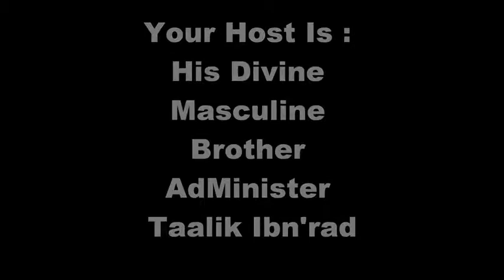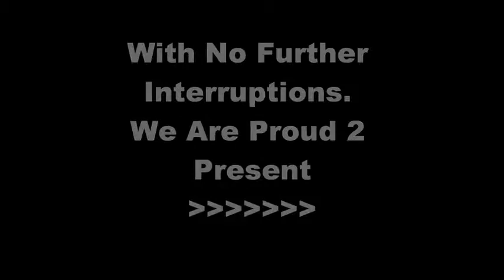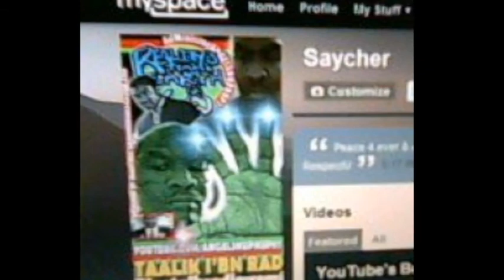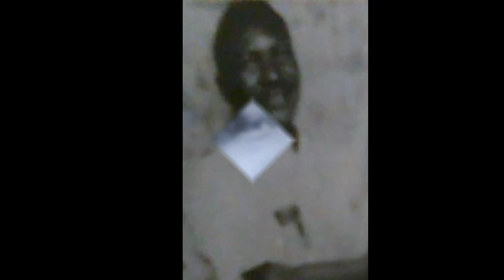Race WAR Coming 2 America's Shores ?